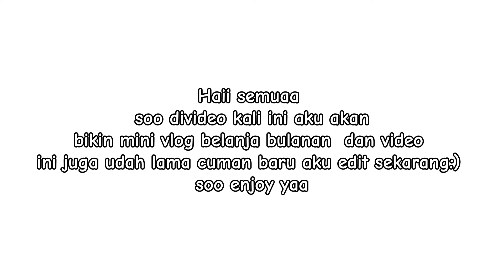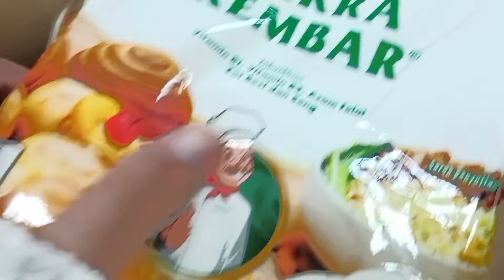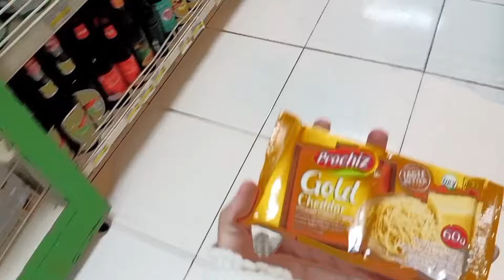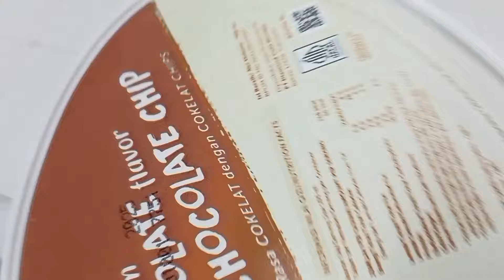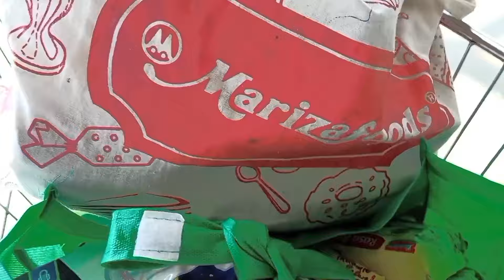Mini vlog with Malikaa💫 Edisi "BELANJA BULANAN🛒" | vlog real life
di video kali ini aku akan membuat video Vlog real life lagi -!! 💌😍

-Makasih -!